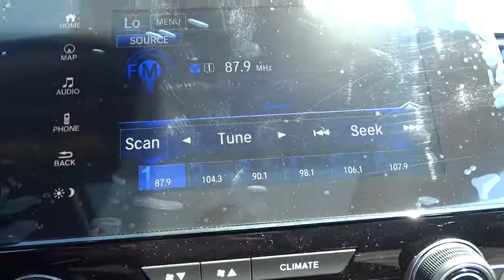2017 Honda CR-V Lansing, Calumet City, Highland, Matteson, Orland Park, IL N6425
2017 Honda CR-V Touring AWD. 33/27 Highway/City MPG**brbrAwards:br  * ALG Residual Value Awards For your peace of mind, we have included REAL photos, for you to judge the condition yourself. As you do your comparison shopping, you will see Napleton River Oaks Honda offers some of the best values in the market. Stop by Napleton's River Oaks Honda conveniently located off 80-94 Torrence Ave North Exit. 17220 Torrence Ave Lansing, Ill 60438. Serving the Greater Chicago, Il Area. Out of town buyer's free pick-up at the airport. We can help arrange delivery right to your front door too!